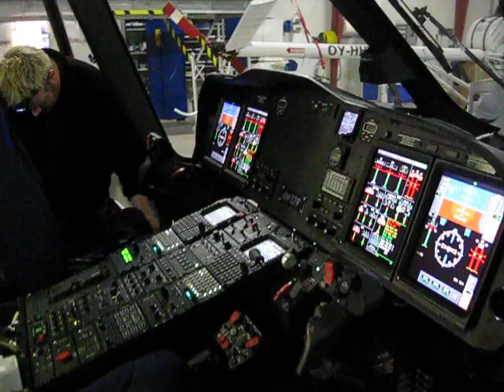Tech on work in Bel Air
Tech on duty to reassemply the helicopter after service and made ready for quick call backup cargo flight into the north sea